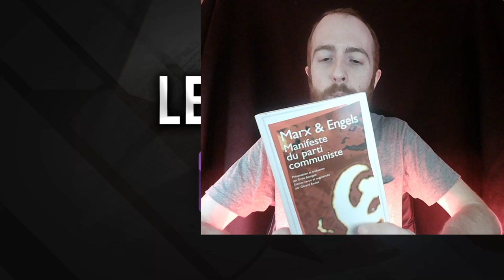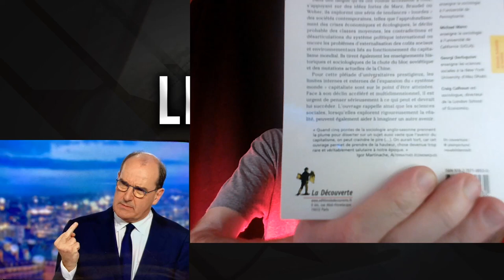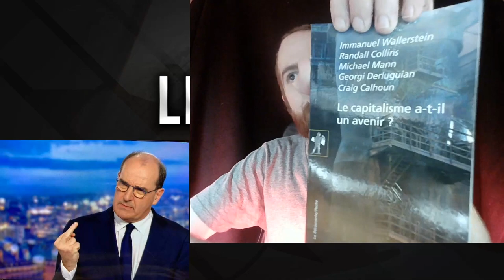[Rediff/Lecture] Manifeste du parti communiste, Chapitre 1